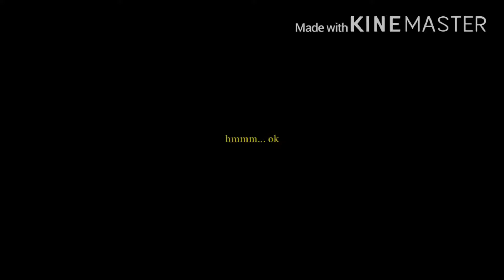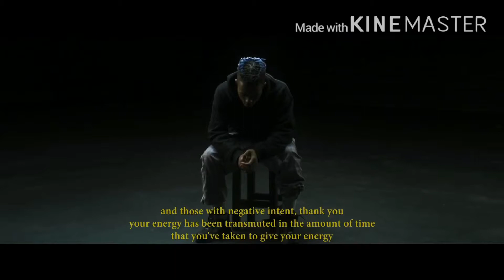Xxxtentacion SAD! But different song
Well due to copyright do not report